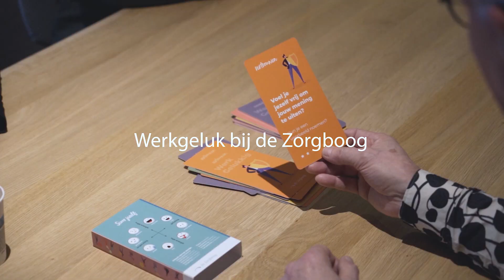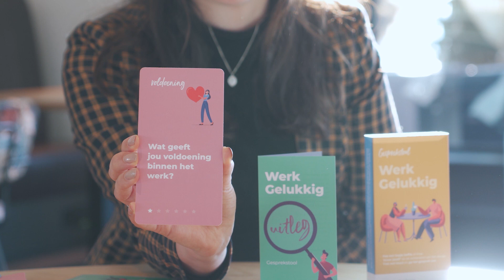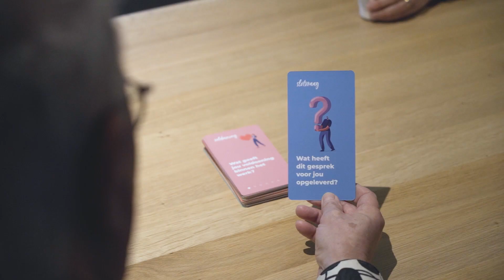Werkgeluk bij de Zorgboog (externe versie)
In dit filmpje wordt aandacht besteed aan het bespreekbaar maken van werkgeluk bij medewerkers aan de hand van het Gesprekstool Werk Gelukkig.